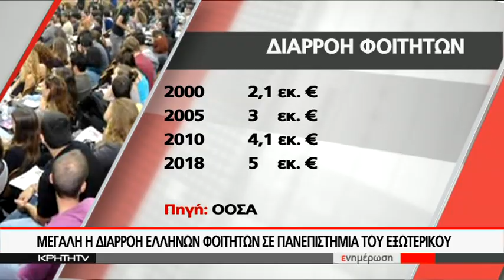ΜΕΓΑΛΗ Η ΔΙΑΡΡΟΗ ΕΛΛΗΝΩΝ ΦΟΙΤΗΤΩΝ ΣΕ ΠΑΝΕΠΙΣΤΗΜΙΑ ΤΟΥ ΕΞΩΤΕΡΙΚΟΥ